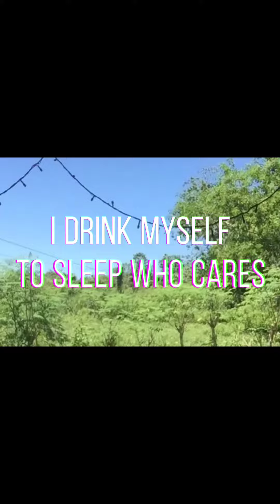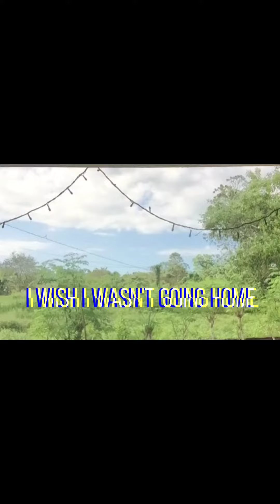Malibu Nights|| LANY|| Jam cover